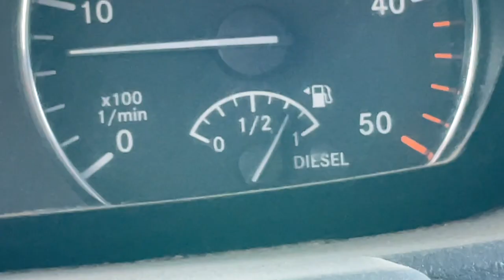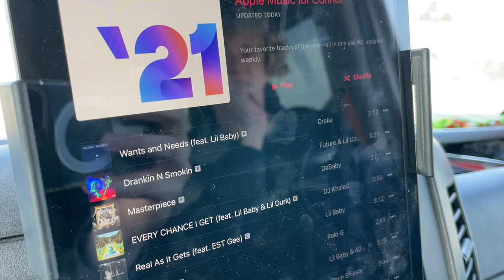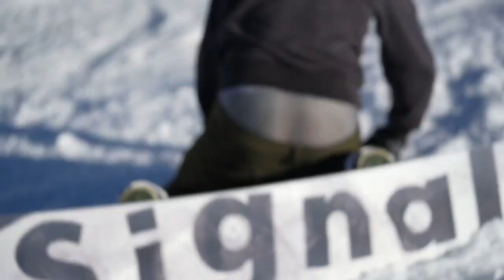Big 110 Dirt Bike Jumps - Buttery Vlogs Ep122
Nothing better than finding a new spot to ride some 110s that has jumps and trail riding! Such a fun day of just riding around with the homies and kicking up some dust until the cops are called to shut down the party! Finally some snow here in California up in Mammoth provided some funny content and some killer shots from Zak Mauser. Thank you to everyone who watches and supports us we truly appreciate you guys!

Snapchat butteryfilms